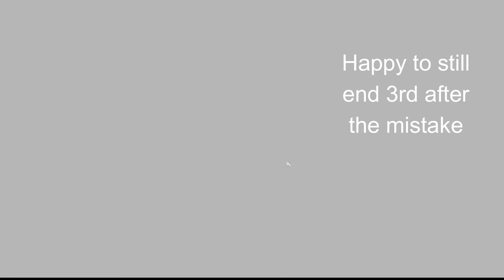Challenging champ - Mist glitch - StarStableOnline